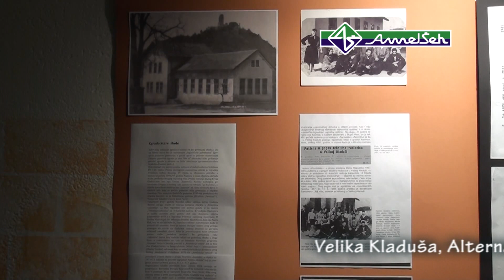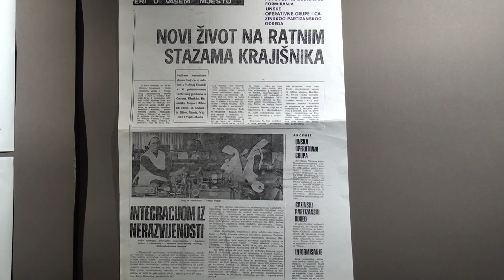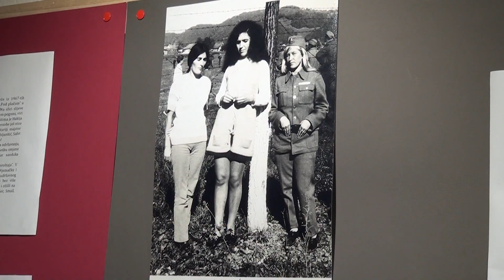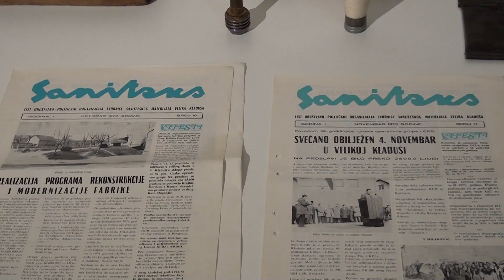Začetak i razvoj industrijalizacije Velike Kladuše 1957. - 1977.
Industrijalizacija Velike Kladuše započela sa dominacijom žena

VELIKA KLADUŠA – Povodom 23. februara - Dana općine Velika Kladuša u Alternativnom domu kulture jučer navečer je otvorena izložba starih fotografija,  dokumenata i drugih eksponata pod nazivom „Začetak i razvoj industrijalizacije Velike Kladuše 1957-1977.“ Ovu izložbu Kladuščani će moći pogledati svakim danom od 12:00 do 20:00 sati do kraja marta mjeseca, ova Redakcija Vam to toplo preporučuje jer ona zapravo fotografijama i dokumentima priča priču o „Saniteksu“. Na fotografijama se mogu vidjeti panoramski snimci tadašnje Čaršije, zgrade u kojima je sve počinjalo kao i razvoj izgradnje „Saniteksa“, a svakako najveće zanimanje posjetilaca izazivaju fotografije bivših radnika ove fabrike i ljudi koji su zaslužni početke i razvoj industrijalizacije.
Izložba obuhvata oko 70 stavki u formi fotografija, dokumenata i drugih eksponata tematski vezanih za period začetka industrijalizacije u Velikoj Kladuši.
Glavni inicijator izložbe je Hasan Pajazetović Didov, a na njenoj realizaciji radili su još Husnija Ćatić i Ramo Hirkić, koji su ukazali povjerenje Alternativnom domu kulture da, uz njihovu pomoć i podršku, organizira ovaj događaj.
Prisustvo Kladuščana otvaranju i izložbi bilo je iznad svih očekivanja. Esad Š.